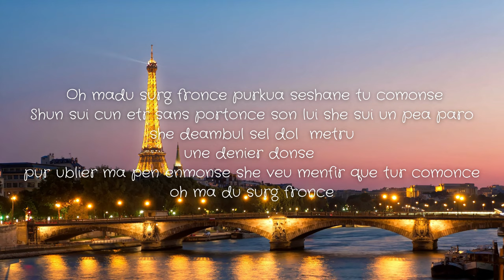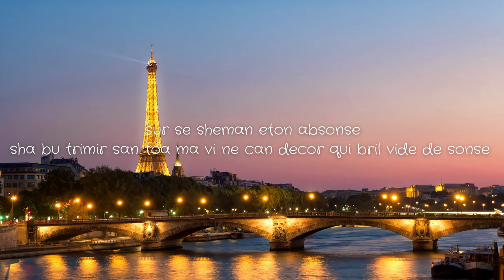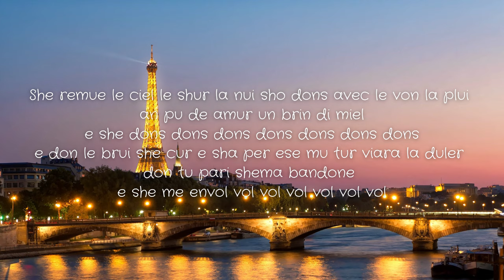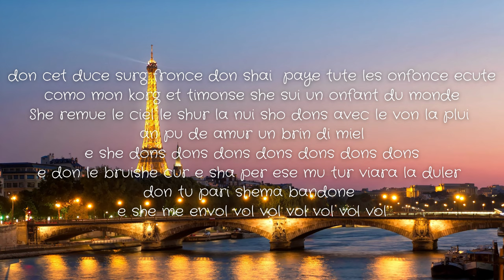Indila - Dernière danse (Pronunciación)